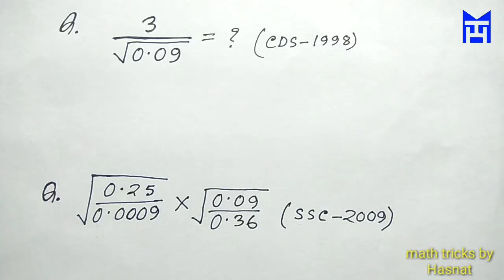math Challenge#2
math challenge by Hasnat
In this video we trying to solve and ask important questions about math challenge .

Video link: